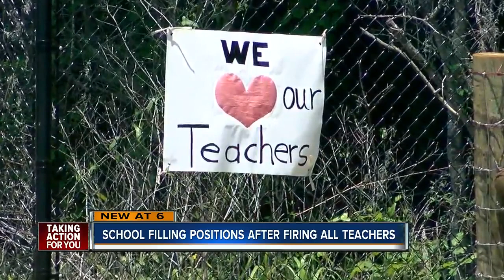School district filling positions quickly after pink-slipping all teachers at Moton Elementary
A Hernando County school that pink-slipped all of its teachers last month, now has nearly all of those positions filled.